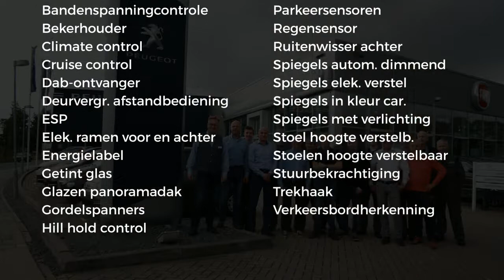Peugeot 3008 1.2 PureTech 130pk Première